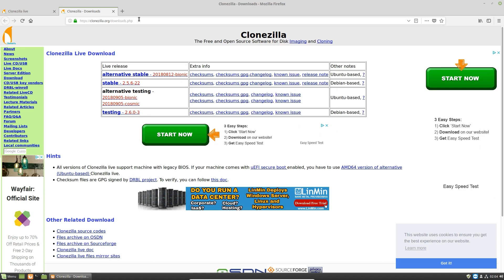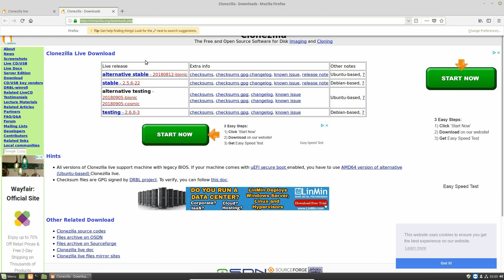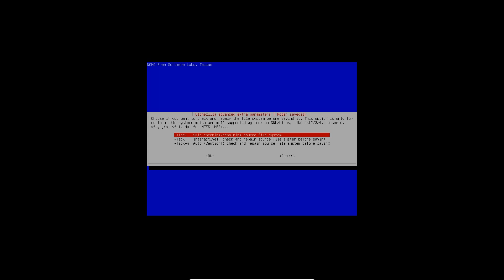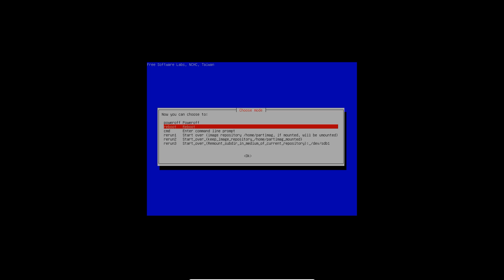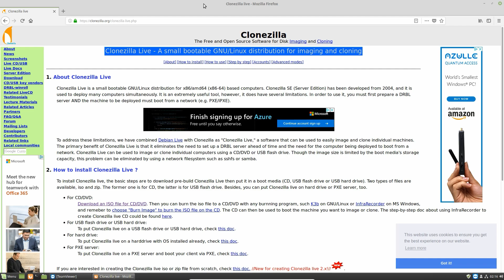Creating an Image of your Linux System using Clonezilla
In this video we create an image of our Linux system using Clonezilla.

Clonezilla is a free disk cloning, disk imaging, data recovery, and deployment computer program. Clonezilla is designed by Steven Shiau and developed by the NCHC Free Software Labs in Taiwan.  Clonezilla SE provides multicast support similar to Norton Ghost Corporate Edition.

Clonezilla Live enables a user to clone a single computer's storage media, or a single partition on the media, to a separate medium device. The cloned data can be saved as an image-file or as a duplicated copy of the data. The data can be saved to locally attached storage device, an SSH server, a Samba server, or an NFS file-share. The clone file can then be used to restore the original when needed.

Clonezilla doesn't support online imaging yet, i.e. the partition to be cloned has to be unmounted. Clonezilla application can be run from a USB flash drive or a CD/DVD-ROM. Clonezilla requires no modification to the computer; the software runs in its own booted environment.

Clonezilla Server is used to clone many computers simultaneously across a network. This is done using a Diskless Remote Boot in Linux (DRBL) server and computer workstations that can boot from a network.